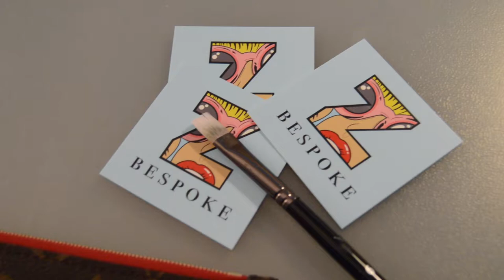How to Prep Designer Bags for Paint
Take a look and learn how Zavala Bespoke preps luxury good to be painted on. From start to finish, find out what products make your artwork long-lasting and vibrant. This video shows how to prep a Louis Vuitton bag from start to finish.

Other designers like Gucci, Prada, Channel, MCM, Goyard, etc. will have similar prepping styles but may differ depending on the fabric.

Zavala Bespoke custom paints luxury goods, including handbags/purses, jackets, leather goods, clothing etc. with hand painted designs making your luxury goods one of a kind. Make your designer goods unique and personalized with Zavala Bespoke.

Email or check us out on our other social media platforms to get your own custom paintings.